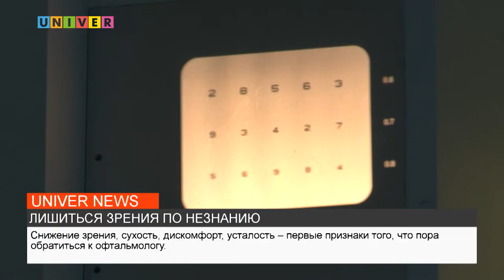ЛИШИТЬСЯ ЗРЕНИЯ ПО НЕЗНАНИЮ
Как часто вы обращаетесь к медицинским специалистам просто так, для профилактического осмотра? Если врача-терапевта мы посещаем хотя бы 3-4 раза в год, то к тем же офтальмологам мы обращаемся лишь с определёнными запросами, к примеру, подобрать подходящие линзы для глаз. Мало кто знает, но существует огромное количество заболеваний, которые развиваются совершенно бессимптомно. Как не лишиться зрения по незнанию, расскажет моя коллега Маргарита Михайлова.